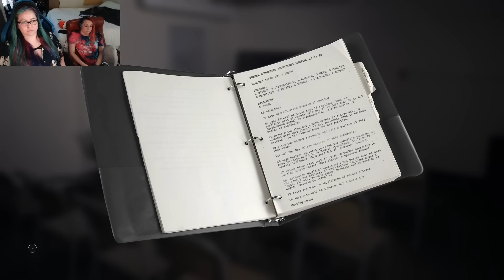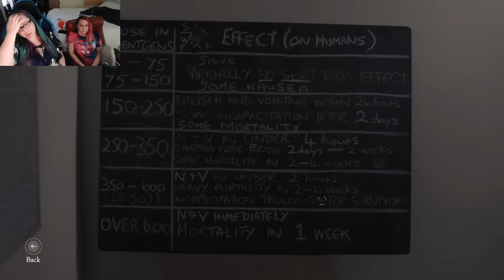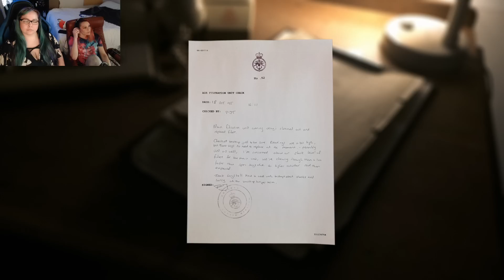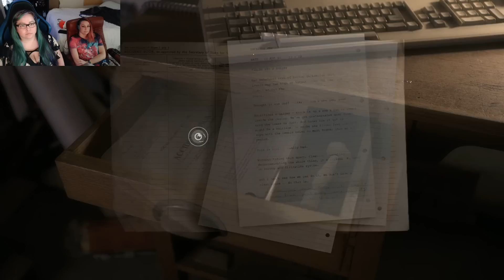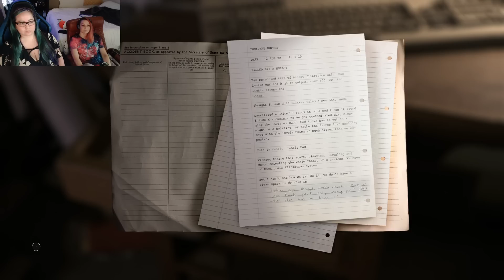The Bunker Is Contaminated - The Bunker Part 2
Escaping reality by trying to escape a bunker at the end of the world.